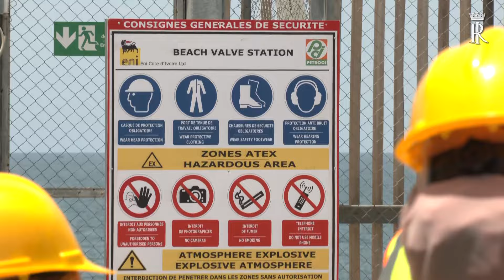Mattarella alla presentazione delle attività della stazione ENI